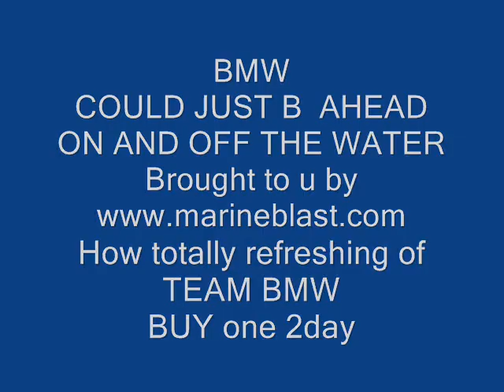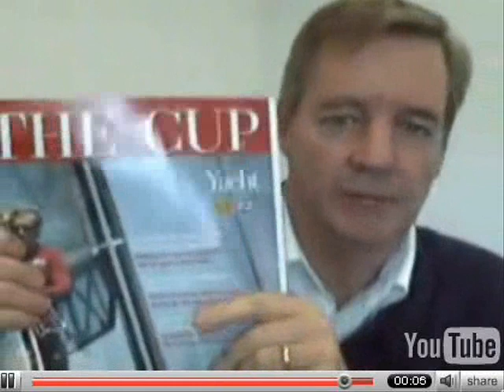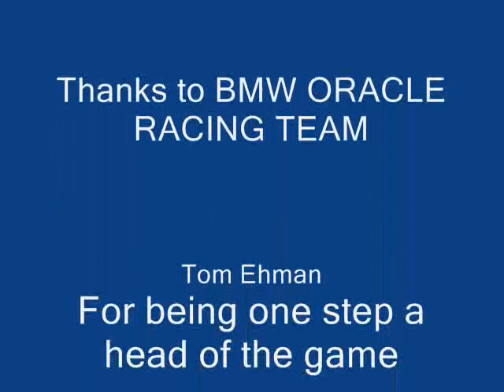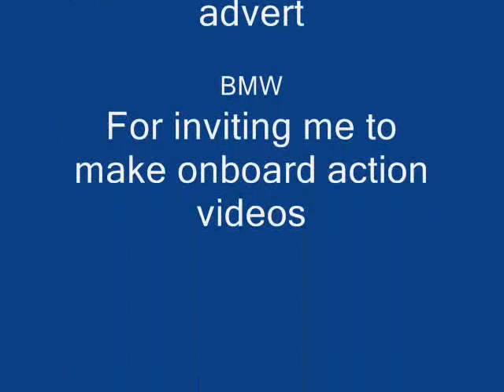BMW ORACLE americas cup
BMW ORACLE RACING TEAM go one step ahead off the water with there first video blog, Credit to Tom Ehman who Im guessing is the guy in the video